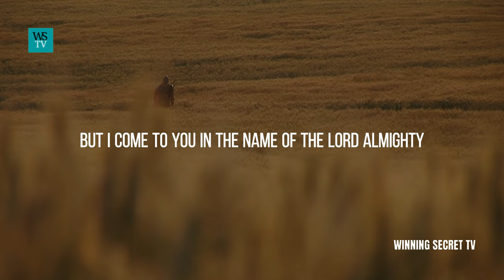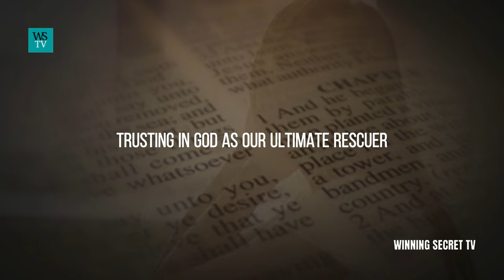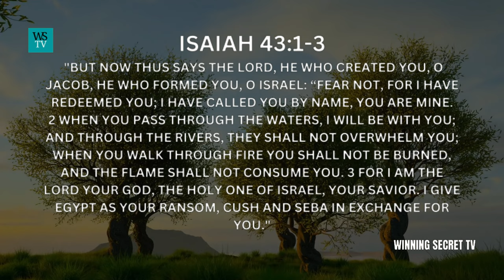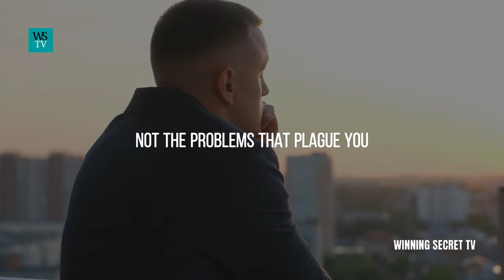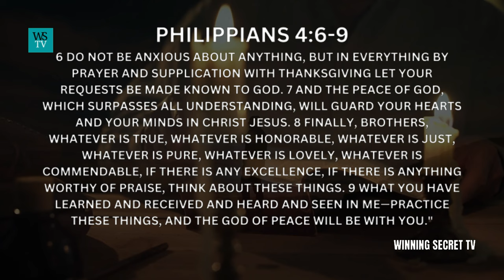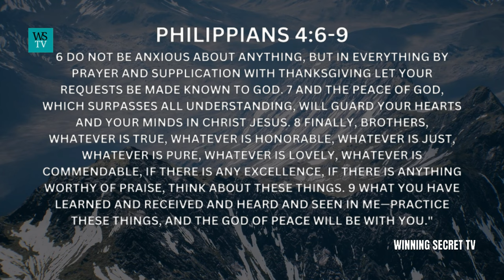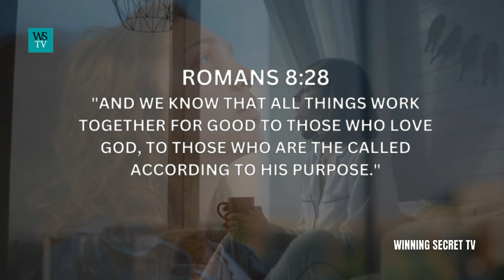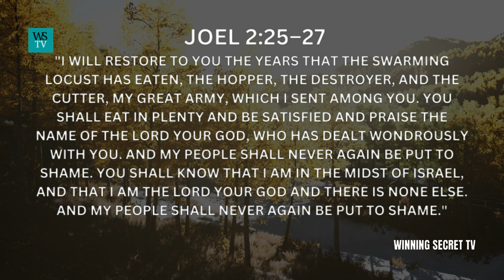Shift Your Focus Away From Problems | Inspirational & Motivational Video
This is a video on how you can Shift Your Focus Away From Problems, and also an Inspirational & Motivational Video. This YouTube video is about shifting our focus away from problems and placing our trust in God, using the story of David and Goliath as an example. David, a shepherd boy, faced the giant warrior Goliath who challenged the Israelite army. While others were filled with fear, David focused on God and declared his faith. With unwavering trust, David defeated Goliath with a stone from his sling. The video emphasizes that problems are a part of life but urges us to shift our attention to God's power and ability to deliver us. It encourages us to focus on the solution and pathway to liberation, rather than dwelling on the problems.